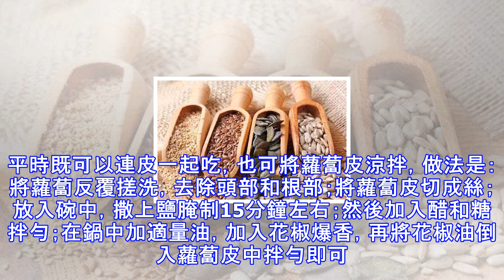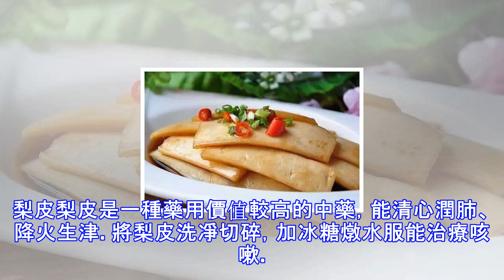被你扔掉的竟是寶，都吃錯了！！！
好多食物中不被知寶貝，都被扔掉了，那麼哪些是我們不知道的呢？今天就來看看吧~蘿蔔葉芹菜葉芹菜葉可以提供豐富的鈣質和鐵，是骨質疏鬆、缺鐵性貧血人群的好食材。芹菜葉還能補充維C、維E等維生素。在烹飪芹菜時，建議不要擇掉芹菜葉，應洗凈整株烹飪。萵筍葉白菜葉白菜外層綠葉中的胡蘿蔔素濃度要比中心白色葉子高十幾倍，維生素C也要高好幾倍呢。即使覺得混起來炒口感不好，也不要把葉子扔掉，而應該掰下來，另做一盤青菜，或用綠葉做湯、做餡。南瓜籽南瓜籽中含鋅和一種特殊的固醇類物質，這兩種營養素可以減少前列腺病變的風險。另外，南瓜籽中含有亞油酸和植物性蛋白，對調節血糖、血脂有一定功效。南瓜籽可以烘烤，也可以炒著吃。冬瓜...